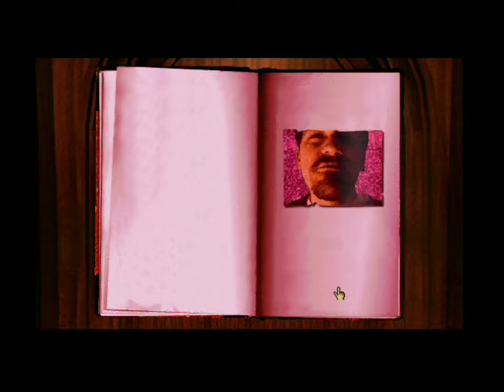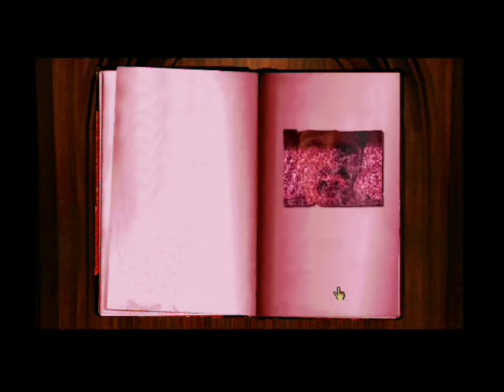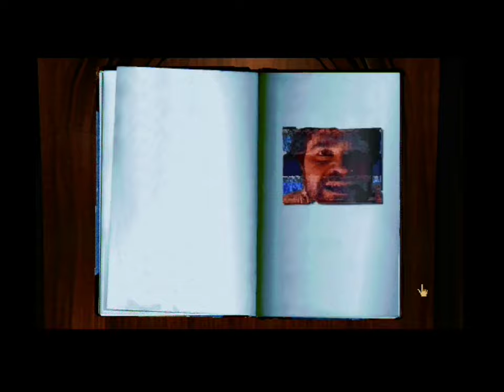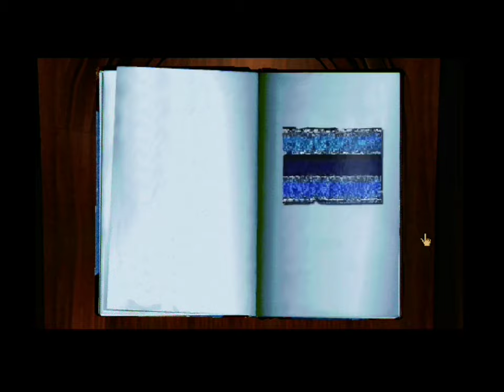Myst (Ep.07) That Sucks If You Do That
The most frustrating part of the game? No, no, the most frustrating part of the game SO FAR!   - Please Click 'Show More' Below -

Welcome to my Let's Play of Myst, a classic graphical adventure and foundational text of PC games as a medium. Also, there's like some fun puzzles or whatever.